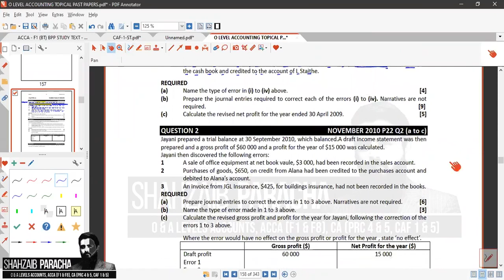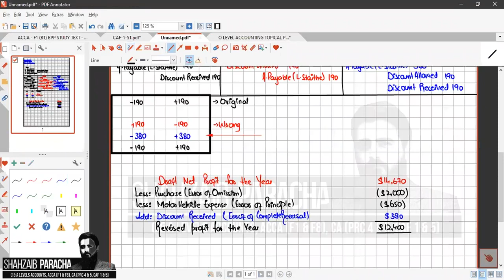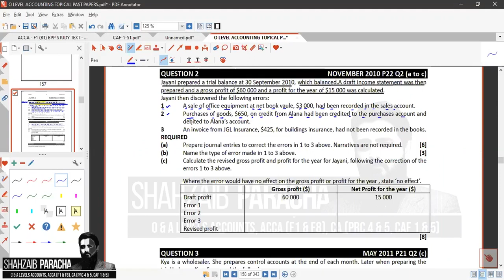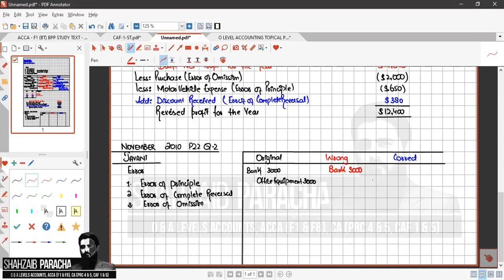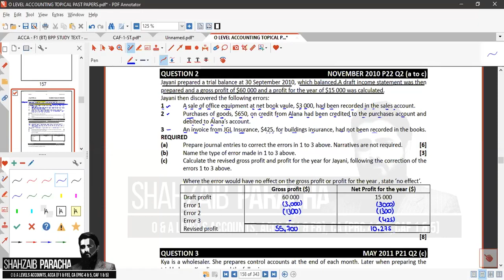Correction of Error Past Paper November 2012